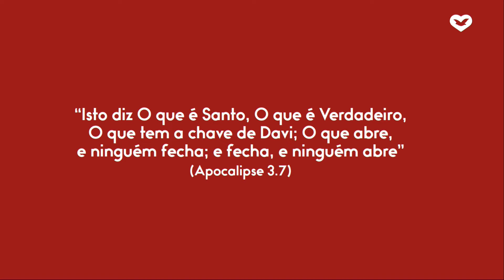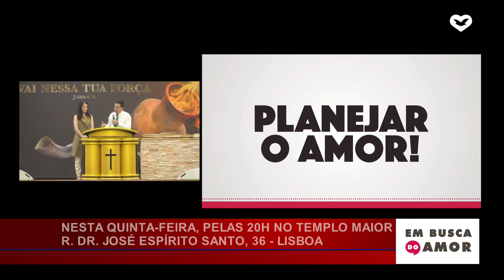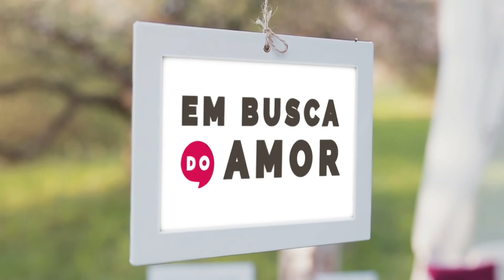Em Busca do Amor | 9 Julho 2020